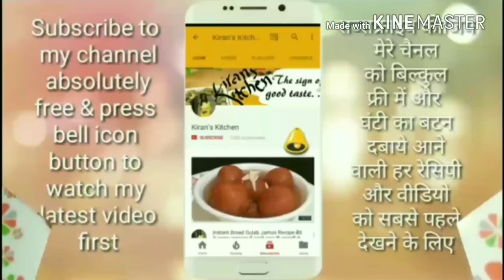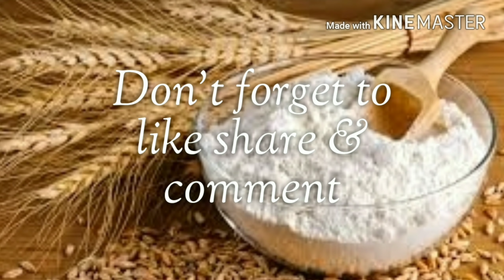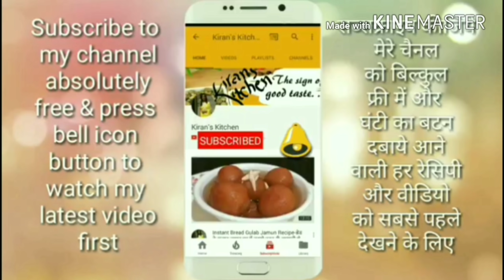अगर आपके सब्जी में नमक और मिर्च ज्यादा हो जाये या तेज हो जाये तो क्या करें?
Hi dear friends,Please note Now my channel name kiran's kitchen changed into -Evergreen Masala
Please follow this Evergreen Masala for latest video,hope you like it
how to balance your cook vegetable when salt & Chilli quantity will be more?